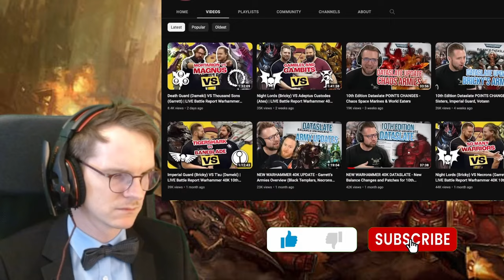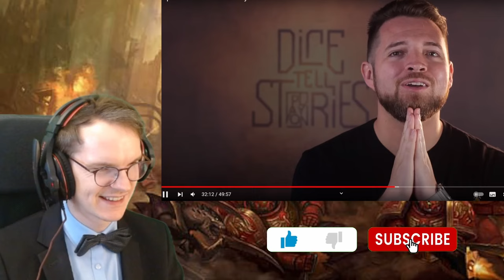SO THIS IS TABLETOP? First Time Seeing a BATTLEREPORT - BRICKY vs. NICK Reaction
I really enjoyed this and I think figured out some rules as well. Still unclear of some details, but it was a lot of fun to watch! =)